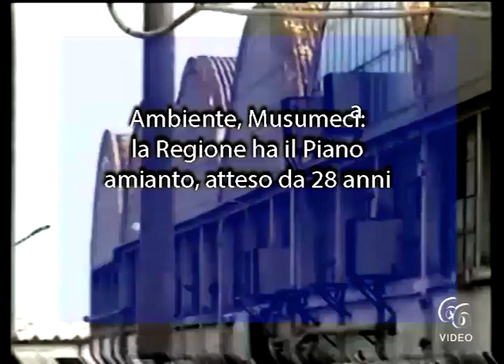Ambiente, Musumeci la Regione ha il Piano amianto, atteso da 28 anni